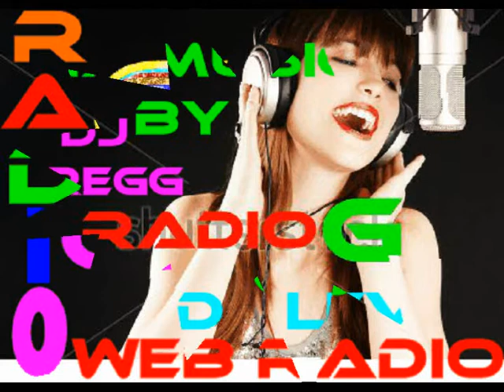GREEK-MIX MUSIC BY DJ GREGG.DJ LEVE---adio URL: radio g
adio URL radio g GREEK MIX MUSIC - BY DJ GREGG- DJ LEVE